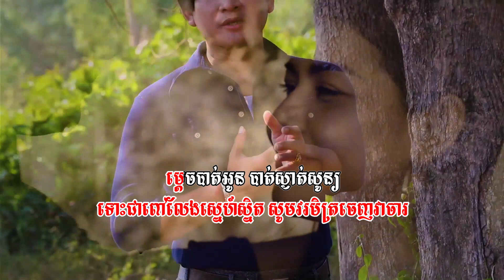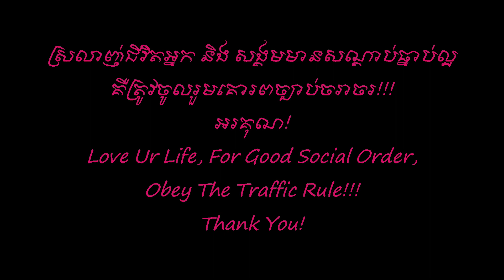មានតែអូនមួយ - ភ្លេងសុទ្ធ - ឯក សុីដេ | Mean Te O Mouy - Karaoke - Mr. EK SIDE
Song's Description:
This music is for karaoke.

Sincerely yours!